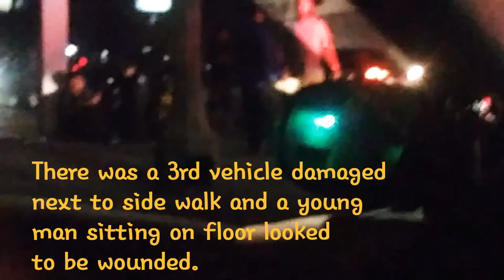Crash in S.B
3 vehicle collision involving a rooter van.  1 other vehicle out of view on side . looked like few people hurt . this happened on baseline and sierra way .